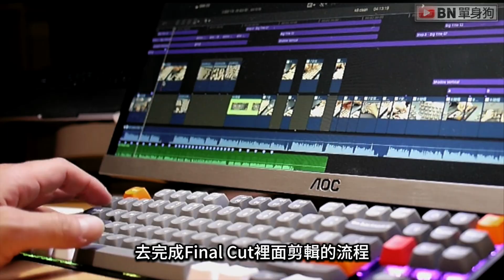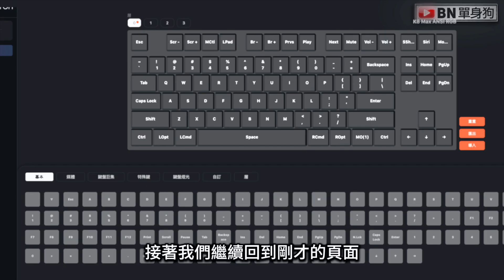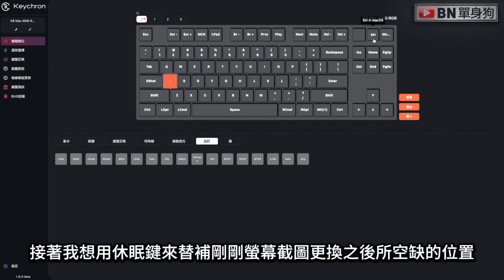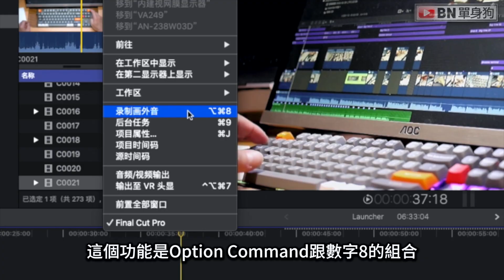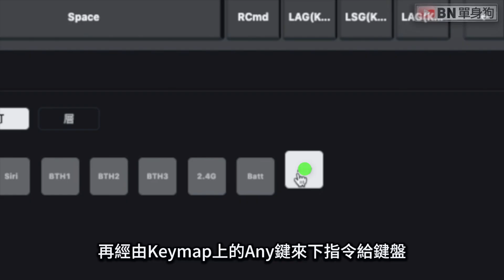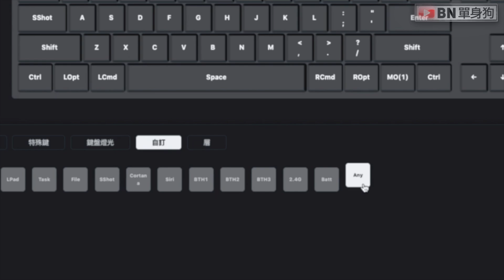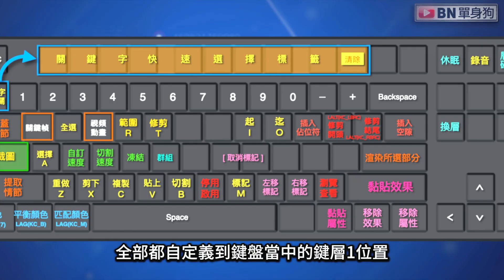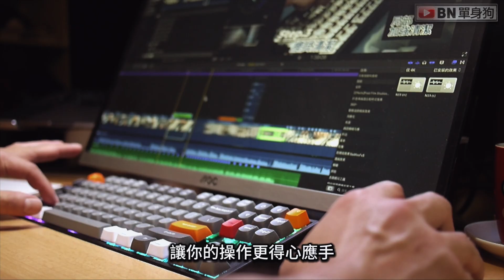使用Keychron Launcher解鎖機械式鍵盤自定義功能，自由規劃符合個人使用習慣的單擊快捷鍵，擺脫傳統鍵盤排列束縛，工作效率大提升🆙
你是否也使用機械式鍵盤，卻從來沒有設定過自定義功能？如果是這樣，那你還沒感受到機械式鍵盤的強大潛能！今天，我要跟大家分享我是如何透過Keychron Launcher幫我的K8 MAX鍵盤變得更強大、更符合我的使用習慣，讓我即便在操作繁瑣的影片剪輯過程，都能大幅提升效率！如果你也使用機械式鍵盤，但卻從未設定自定義功能。今天，我要跟大家分享我是如何透過Keychron Launcher，幫我把整個鍵盤依照個人使用需求做調整，把原本複雜的組合鍵功能，透過鍵盤自定義、真正實現成為方便操作的快捷鍵。

0:00 intor
1:46 基本鍵位配置更動
3:29 錄製鍵盤巨集功能
4:50 QMK keycodes設定方式
6:52 全局快捷鍵規劃參考
7:54 鍵層切換&辨識